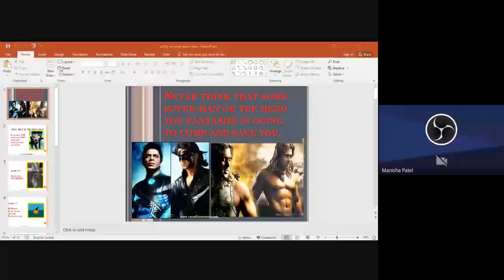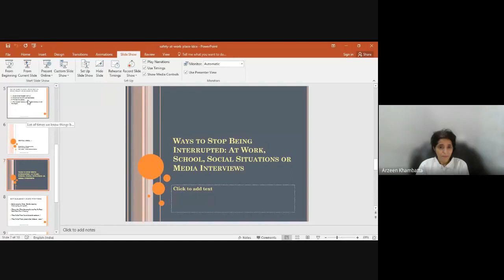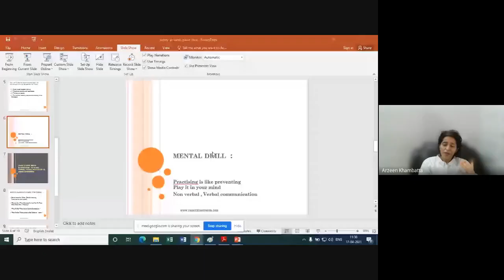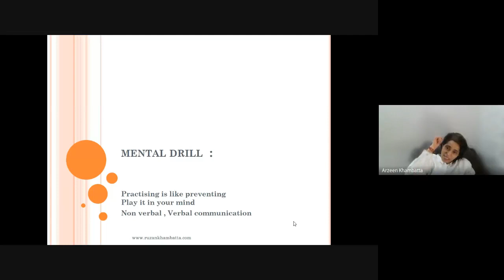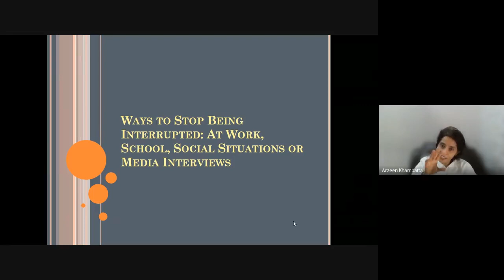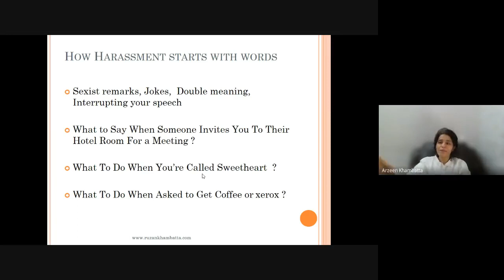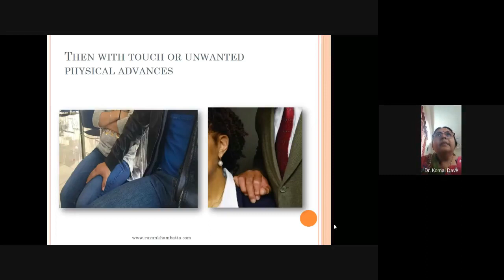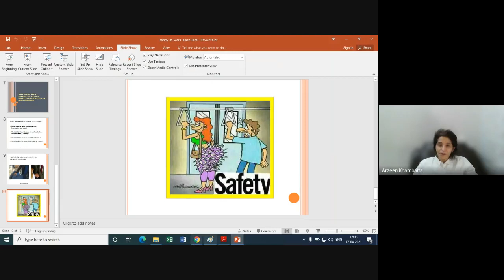Preventing Sexual Harassment At Workplace - Ruzan's expert speech @ LD Engineering College Ahmedabad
Ruzan Khambatta giving expert talks on Preventing Sexual Harassment at Workplace to the students and Faculties of LD Engineering College, Ahmedabad.

Wherein she discuss about POSH Act, Domestic Violence, Gender Equality, Gender Based Violence, Self Defense, Mental Drill, Women Related Laws and ways to prevent and curb Sexual Harassment at Workplace.